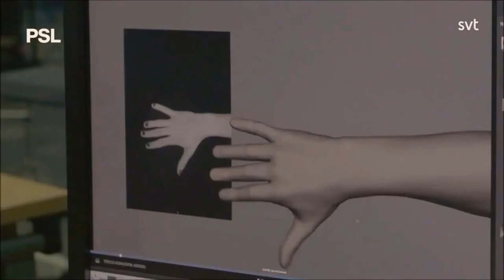Benny (ABBA) : Interview (English Subtitles) 2021 Swedish TV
Benny Interview  with Per Sinding-Larsen on  Swedish TV recently talking about the Voyage experience !